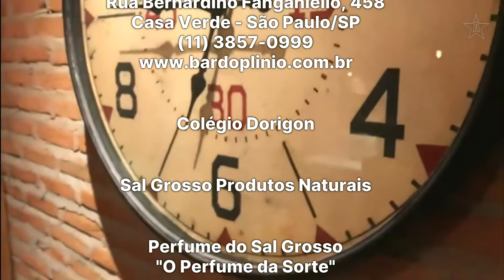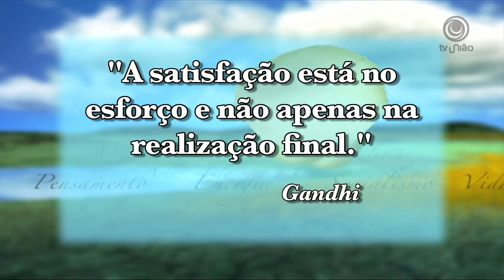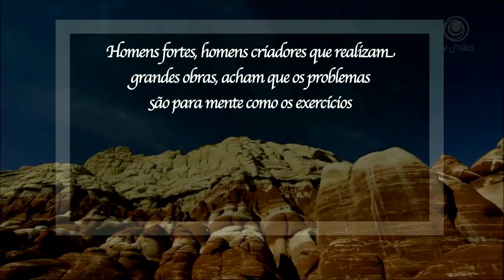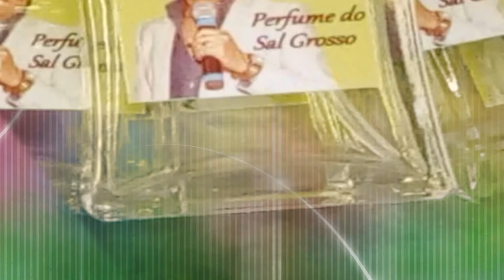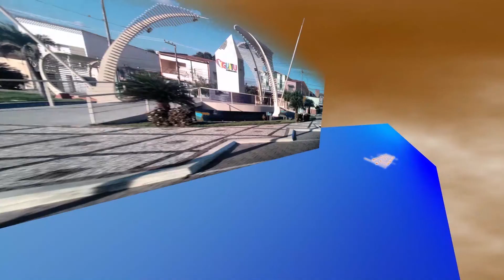Há Hora do Sal Grosso: nova novela, novos projetos e... intervalo com vinhetas da TV União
O programa Há Hora do Sal Grosso contou com a presença do diretor artístico e locutor, Paulo S. Silva (que faz montagens e apresenta o Telebrasil Notícias), anunciando a estreia da nova novela, "Anjo bom, gênio mau", em exibição na grade às 18h no canal da TV Curuça e através do canal 17 IPTV. São 11 capítulos que serão exibidos em loop e reprisados ao longo do dia.

Também aproveitou a oportunidade para anunciar que está trabalhando para colocar no ar outra novela em seu lugar, projetos para uma animação na programação e até mesmo uma parceria para exibir o programa "Mostre-se Na TV". Devo salientar que a emissora foi recentemente destaque no portal Tribuna da Imprensa Digital.

É isso aí. TV Curuça SP oferecendo mais conteúdo pra você. Já a TV União, de mãos dadas com o cidadão e... as lembranças. O master tem saudades da fase raiz e continua com seu hábito de exibir vinhetas antigas de mais de 10 anos atrás.

0:00 Vinheta inicial
0:11 Abertura do programa (com grafismos quase que no estilo do programa Matina)
1:27 Sal Grosso falando dos jogos no Ginásio de Esportes Arena Curuça, mandando alôs e falando algumas coisas
5:47 Trecho do clipe da Cecília (Artur Santos)
5:57 Paulo S. Silva em sua 1ª participação
8:31 Paulo S. Silva em sua 2ª participação
15:27 Trecho clipe da Lohana Lopes
15:39 Encerramento com clipe do Durval & Alladin (com novo grafismo de créditos)
17:03 Pensadores (TV União)
17:18 Festival do Lar Narciso Enxovais
17:48 Antena Samara
18:19 Vinheta TV União "O melhor em alta definição" com Francis Portugal
18:34 DL Empório da Moda do Montese (TV União)
19:10 Para refletir: a frase do Abílio Diniz
19:39 Perfume do Sal Grosso
20:56 Vinheta TV Canal A "Awake"
21:06 Vinheta Júnior Clip Show com trecho Forró Major
21:18 Vinheta final